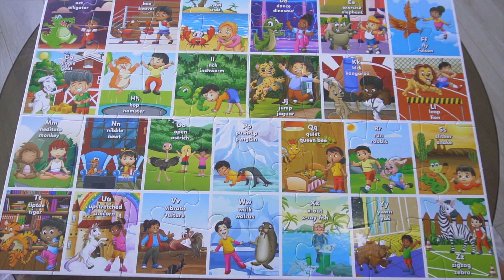Pretend to Be ABC Floor Puzzle by Culzzles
Learn ABCs through movement -- Move like your favorite animal while learning uppercase and lowercase letters. The puzzle encourages kids to move like the animal in the picture. For example, once assembled, kids can dance like a dinosaur or crawl like a crab.
Find us on culzzles.com or on Amazon.